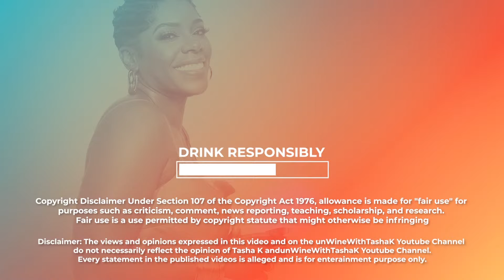Yung Miami a FO Worker for Diddy | Russell Simmons Served | Halle Berry Burnt?, Ashanti Pregnancy